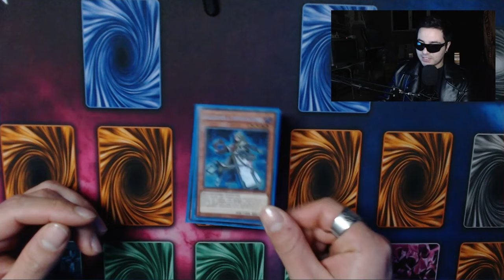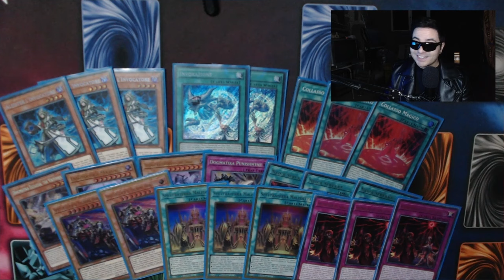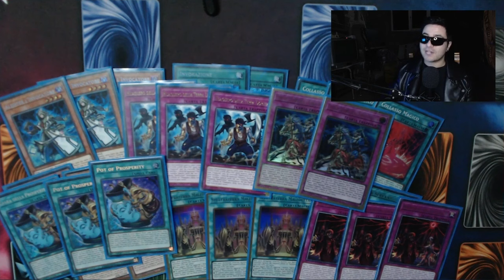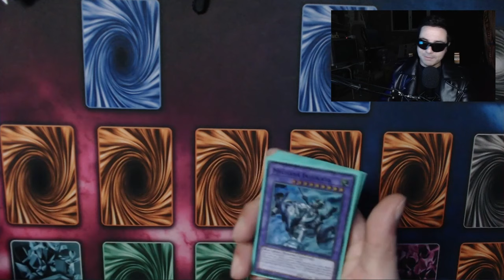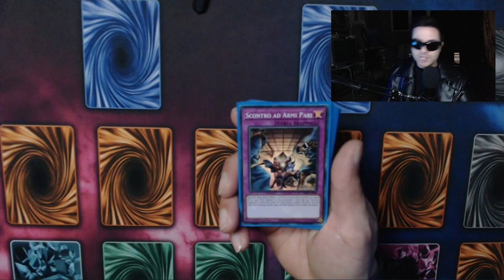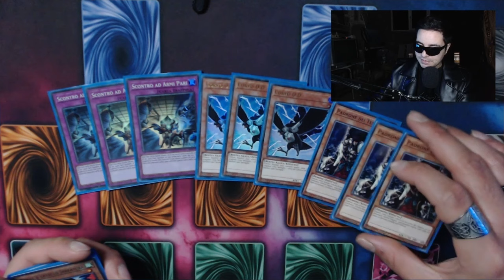QUESTO DECK FUNZIONA ANCORA NEL 2024! (S.I.D.E) SHADDOLL INVOKED DOGMATIKA ELDLICH▪️Yu-Gi-Oh! ITA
150 LIKE PER UN ALTRA VERSIONE